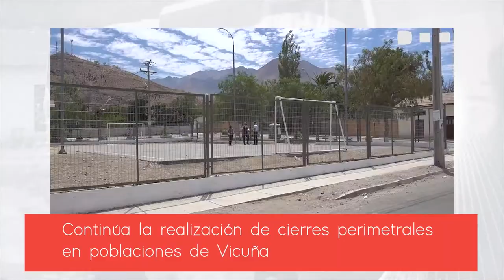Panorama Informativo | 8 de Febrero del 2021 | Elquina TV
PanoramaInformativo 8 de Febrero del 2021
•Alcalde de Vicuña y Director de Carabineros
analizan temáticas de seguridad comunal.
•Continúa la realización de cierres perimetrales
 en poblaciones de Vicuña.